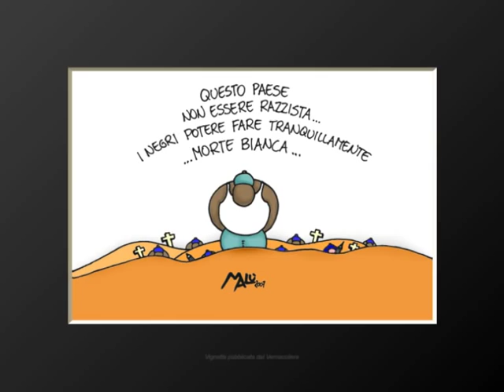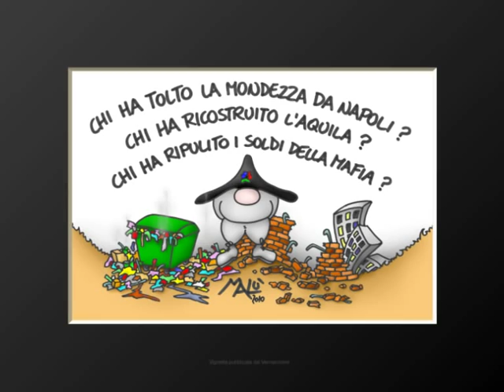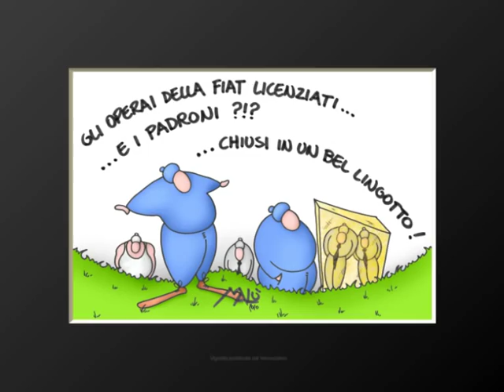Malù - Vignette pubblicate dal Vernacoliere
Alcune delle vignette pubblicate dal Vernacoliere

Malù

Malù, ovvero MAuro Raiola e LUca Filipponi : coppia di vignettisti romani che dal 2004, in pressoché totale simbiosi, si dedicano alla nobile (si ! nobile !) arte della Satira.

Dal 2007 le vignette di Malù compaiono nelle pagine del famoso e soprattutto mitico "Vernacoliere", mensile di Satira fondato e diretto dal "vate" livornese Mario Cardinali.

Sul finire del 2011 inizia la collaborazione con "Frigidaire" e con "Il Male" di Vincenzo Sparagna & Co. Il nuovo Male. Edizione popolare.

Altre vignette, per l'intero anno della sua pubblicazione, sul "Quotidiano della Satira" (inserto satirico del "Quotidiano della Basilicata"), sull' Agenda del Vernacoliere e sul diario scolastico "Tremenda ...

... e altre ancora ... sparse qua e là ...